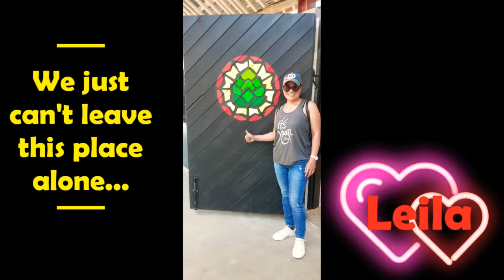Last day out from a week break @Tallinn, Estonia @fave place of course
Humalakoda one place to be, to chill. Nice crowd, food and drinks, so as the service too.
We will definetely come back.